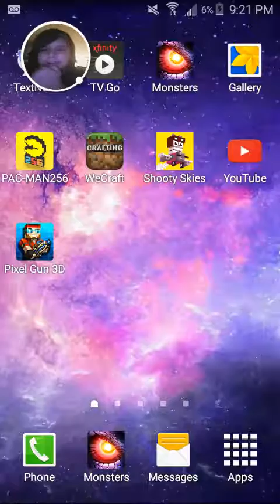I SUCK AT THIS | Pacman256 & Shootyskies